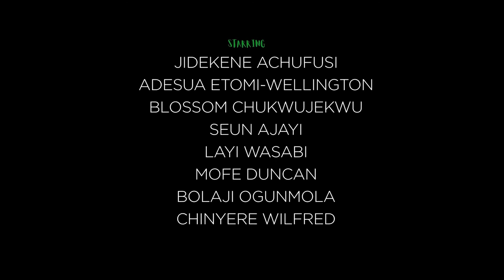Japa! (2024) | Official Trailer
Japa! is a co-production between Inkblot Productions and 1POD Pictures. Japa! is a front-row ticket to high drama, unyielding ambition, and quest for a better life all served with a generous dose of comedy.

Filmed in the vibrant city of Lagos, Nigeria, the movie showcases gripping cinematography and storytelling and will be aired exclusively on Amazon Prime in more than 240 countries worldwide.

For "Japa" Wellington, Jidekene Achufusi, Blossom Chukwujekwu, Seun Ajayi, Mofe Duncan, Layi Wasabi, The Igbo Wolf, and many more make up the cast.

Source: Pulse ng

Produced by:   Isioma Osaje, Zulumoke Oyibo Onuekwusi, Chinaza Onuzo
Directed by:   Isioma Osaje
Written by:   Chinaza Onuzo, Tamara Aihie